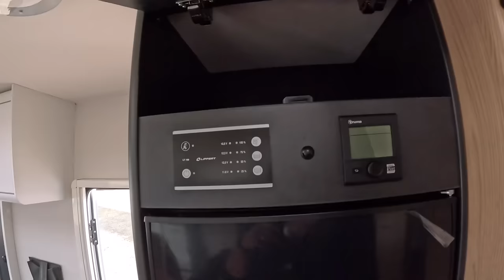Vans GALORE At LOWDHAMS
In this episode we take you on a tour of some of the lovely motorhomes campervans and caravans at Lowdams